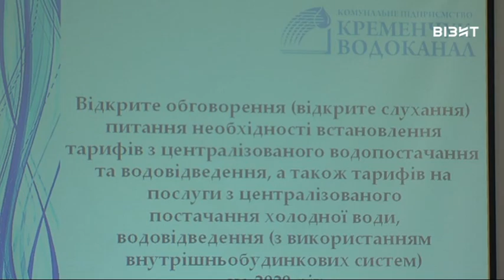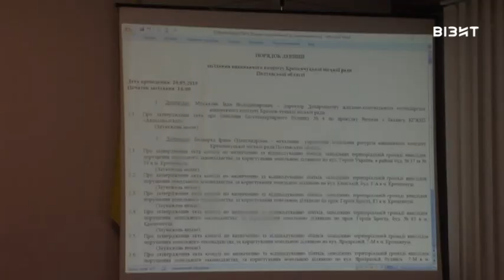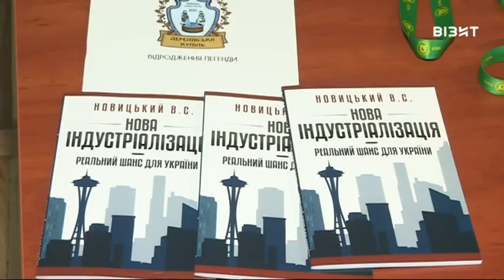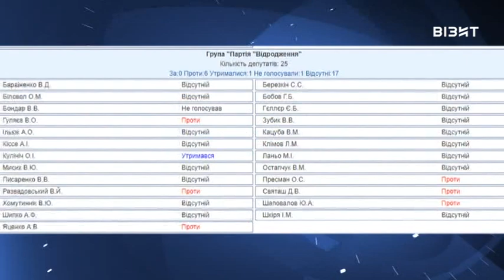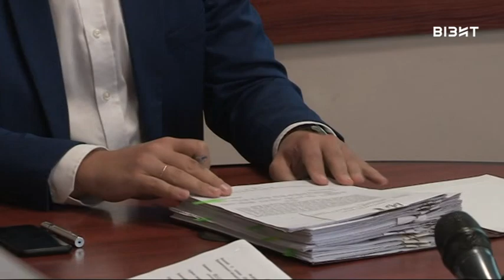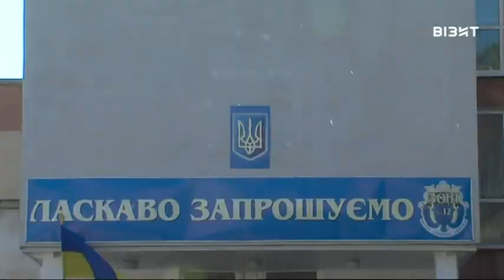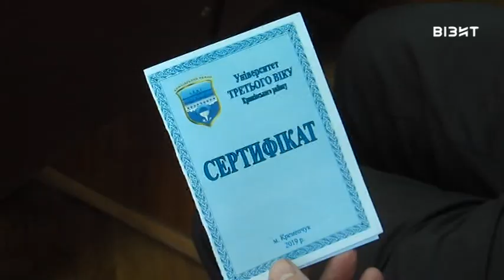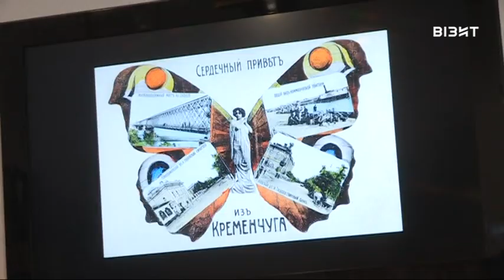День за днем 25.05.2019 р.